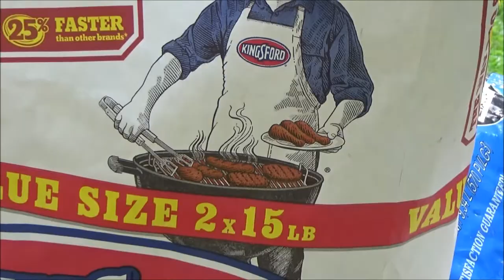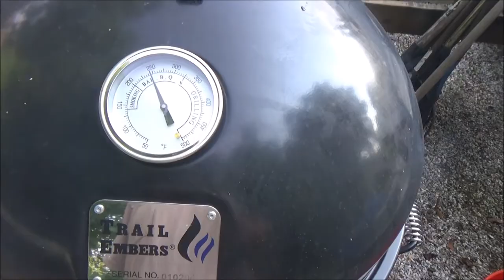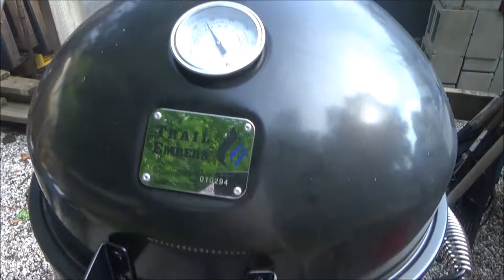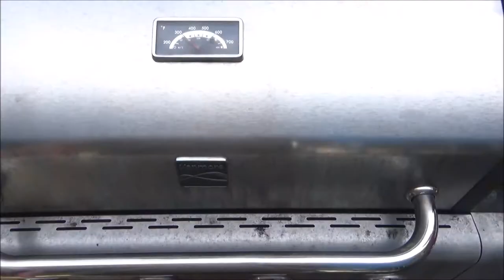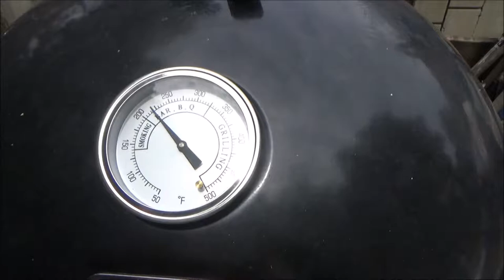Smoking some corned beef brisket